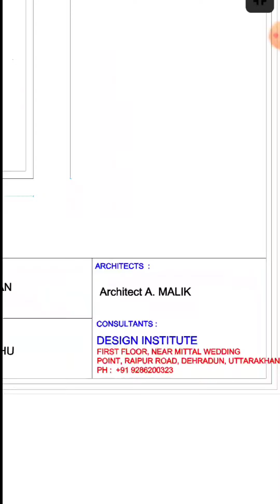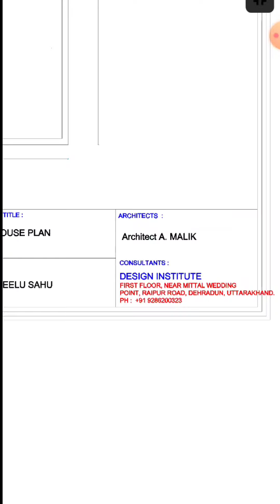23x70 house design | Design Institute | +91-9286200323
HELLO

WELCOME TO DESIGN INSTITUTE.
डिजाइन संस्थान में आपका स्वागत है।

First of all i want to say  you thank you for giving love.
सबसे पहले मैं आपसे कहना चाहता हूं कि प्यार देने के लिए धन्यवाद।

buy it

L.C.D TV

All our services are paid but service's charge are not costly
(हमारी सभी सेवाओं का भुगतान किया जाता है लेकिन सेवा का शुल्क महंगा नहीं है)

house plan,house design,House map, elevation(front design),3d planning,Interior work,Plumbing, electrical drawing,Structure drawing, working drawing,Column details.

Charges will be depend on your plot size .
शुल्क आपके प्लॉट के आकार पर निर्भर करेगा।